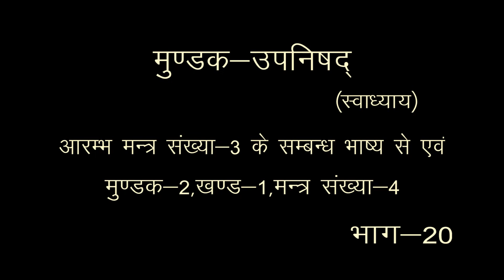Mundaka Upanishad | मुण्डक उपनिषद् | भाग -20| मुण्डक-2,खण्ड-1 | स्वामी अभयानंद सरस्वती जी महाराज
मुण्डक उपनिषद् ,भाग -20    मुण्डक-2,खण्ड-1
 सम्पर्क सूत्र स्वामी प्रणवानंद सरस्वती जी :---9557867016